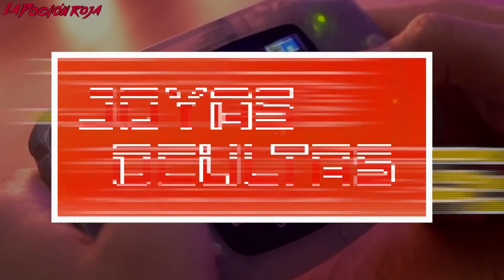JOYAS OCULTAS de GAME BOY ADVANCE - Los mejores Juegos de la GBA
💎 CUARTO VOLUMEN DE LAS JOYAS OCULTAS DE LA GAME BOY ADVANCE💎
Rescatamos del olvido un puñado de juegos injustamente olvidados del gran catalogo de la NINTENDO GBA, además de hablar sobre su generación y el contexto en el que estuvo envuelta.

Los juegos raros e infravalorados de la  ADVANCE que veremos son:
- Turok: Evolution
- Asterix & Obelix XXL
▶️ Agradecimientos a los canales que colaboran con información o imagen en el video: